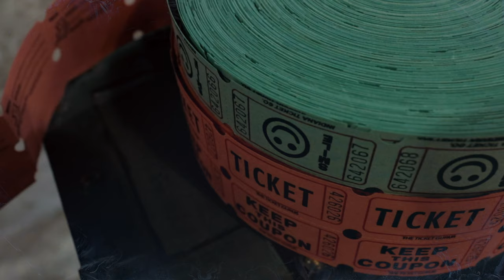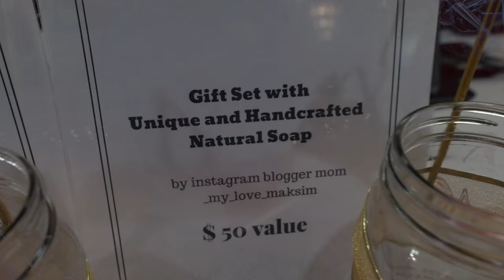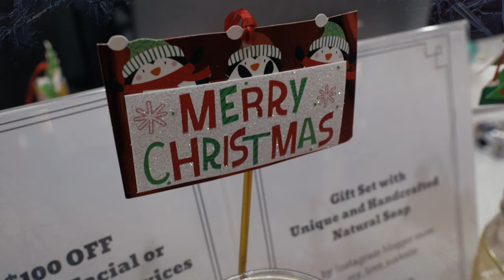Christmas for good - Charitable event - Recap video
"Giving is not about make a donation, it’s about making a difference.”
Here is the recap video from the charitable event “Christmas for Good”, hosted by Scavolini Store Roseville and many other partners listed below! The purpose of this event was to raise funds to help families affected by the CampFire in Paradise City, California.

Thank you for being part of this very special! We had about 200 guests and volunteers at Scavolini Store Roseville. Together we collected about $1,500 plus a lot of toys for kids.

Special thank you to our raffle prizes donors:
- Mikuni Taro II Mikuni Japanese Restaurant and Sushi Bar
- Da Fiesta Event Agency Victoria Da Fiesta
-Ghiotto Artisan Gelato
- Morfi Beauty Studio
- Inna Stolyarchuk
- Elena's Kitchen & Catering Elena Melnychuk
- Viva Vip & Hair by Maya
- Little Kingdom Indoor Playroom Folsom
- Legacy Cleaning Services
- Spectrum One, Inc.
- RAM | Russian American Media Sergey Ivannikov Page
- Dezaro Marketing
- Scavolini Store Roseville, Paul Borodenko and Valentina Borodenko